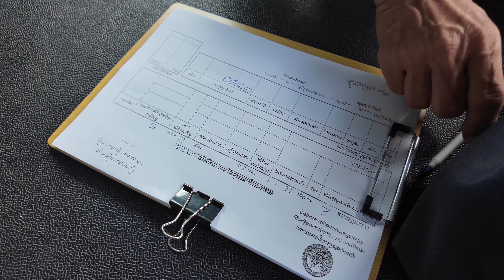Prendre le bus à Phnom Penh ! Partez a la découverte de la ligne 2 qui vous menera jusqu'a Takhmau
Les bus de ville de Phnom Penh, capitale animée du Cambodge, incarnent le pouls dynamique de la vie urbaine. Ornés de couleurs vives, ils sillonnent les rues de la métropole, créant un ballet harmonieux entre tradition et modernité. Les passagers, venant de tous horizons, se mêlent dans ces véhicules en mouvement, tissant un réseau de connexions humaines au cœur de la cité. Aujourd'hui trajet sur la ligne numéro 02A

Les rues de Phnom Penh résonnent du bourdonnement familier des moteurs, tandis que les autobus, arborant des nuances éclatantes, transportent les résidents et les visiteurs à travers la ville. Les marchés animés et les temples majestueux défilent par les fenêtres, offrant un spectacle kaléidoscopique de la vie quotidienne cambodgienne.

Les conducteurs, habiles et agiles, naviguent avec assurance à travers la circulation, suivant un réseau de routes qui tisse une toile complexe entre les quartiers. Les bus deviennent ainsi des témoins mobiles de l'évolution de Phnom Penh, reliant les quartiers historiques aux nouveaux développements urbains.

Chaque trajet en bus à Phnom Penh est une aventure en soi, où les passagers partagent des sourires, des regards curieux et parfois des éclats de rire. Les bus de ville deviennent ainsi des reflets mouvants de la diversité culturelle et sociale de cette métropole bouillonnante, transportant non seulement des corps, mais aussi des histoires et des aspirations vers l'avenir.

Le prix du billet est seulement de 1500 riels (environ 0.40$), bien moins cher que les tuk-tuk, Grab et autres taxis... si vous avez le temps !!